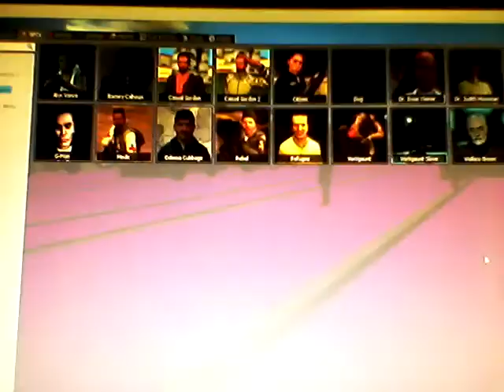Gmod Railway Stories Episode 8: Modernization Calibration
A new diesel arrives on the Gmod Railway to act as the railway's shunter.